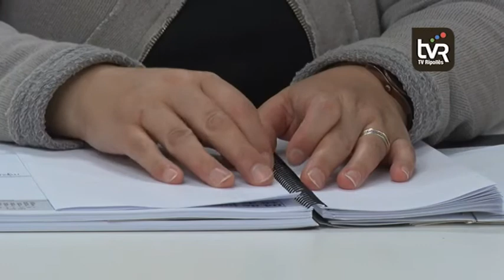Campdevànol vol ser pol turístic de referència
Campdevànol serà un dels municipis importants del pla per a la promoció del turisme de natura al Ripollès “L’experiència dels Pirineus més autèntics”. L’ajuntament va aprovar un conveni de col·laboració amb el Consell Comarcal pel cofinançament i l’execució del projecte, recolzat per tots els grups municipals.